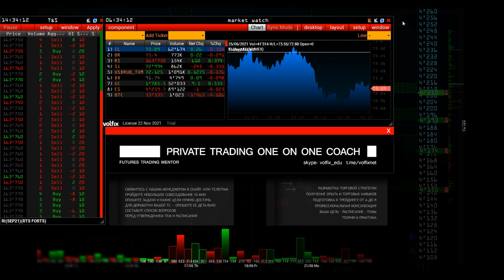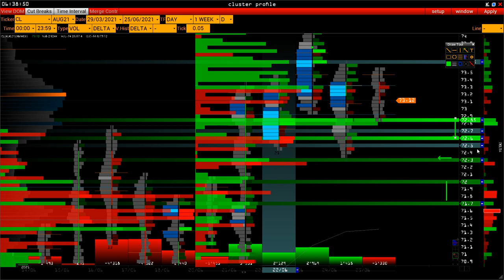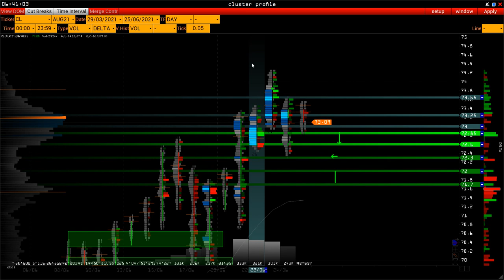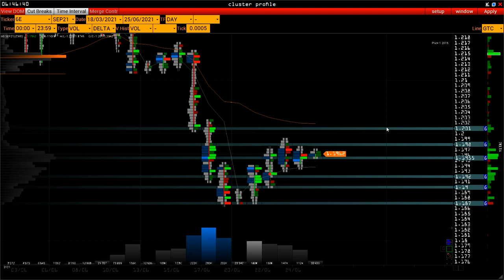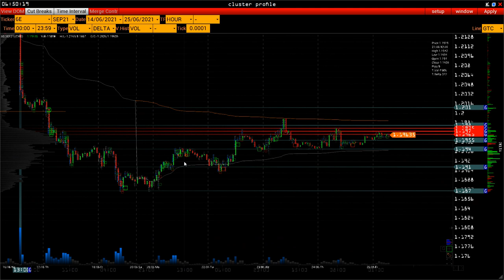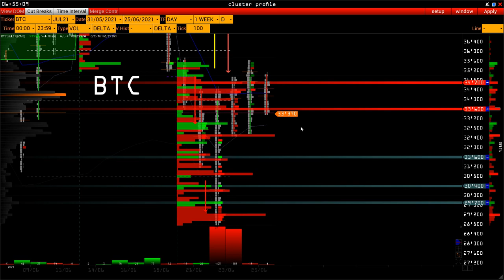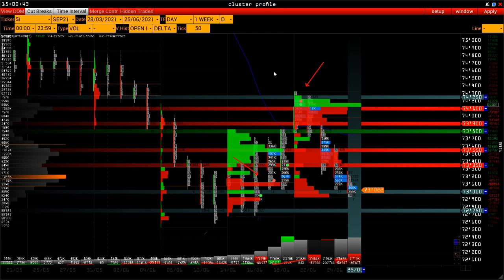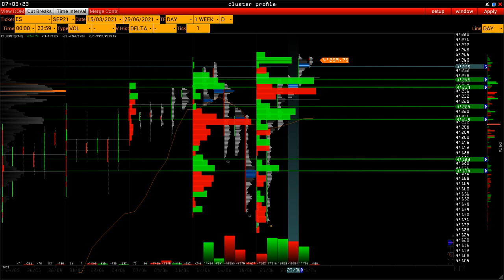Wall Street Online - биткоин сейчас не покупают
time code::
00:10 новости
06:50 Нефть - готовь сани летом, а
08:00 Gold ждет нефть
15:00 Биткоин не покупают
18:40 Валюты
23:15 ES ушел после FOMC